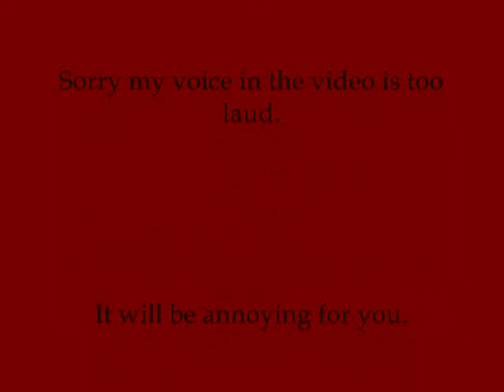MARIKO HONDA in weissraum DEC 2008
It is the exhibition by Mariko Honda.
This is the second time, she showed here in weissraum.